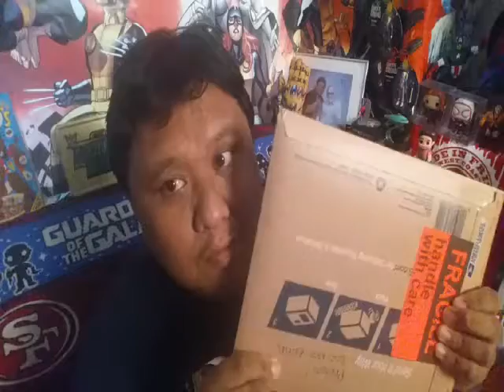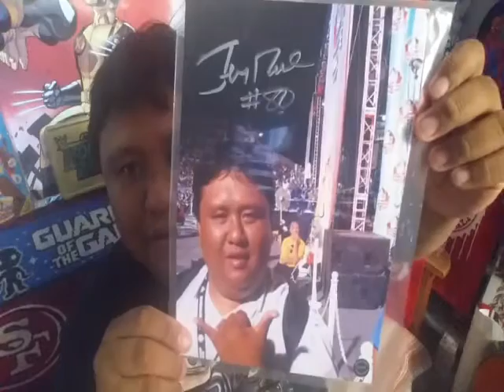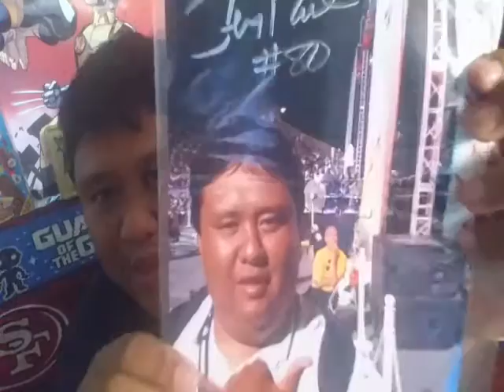Steven's Unpackaging 11/19/2016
I want to send a special Mahalo to Victor Vasquez! Keep up the great work that you do!